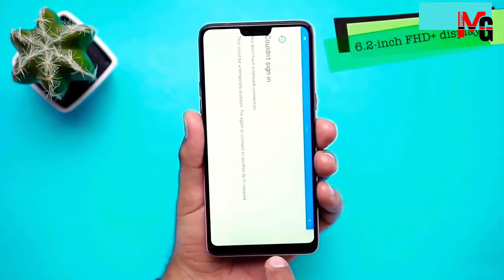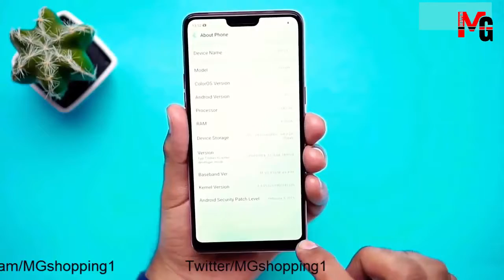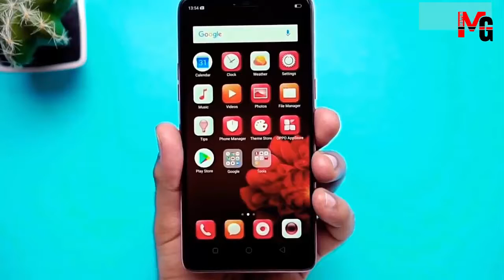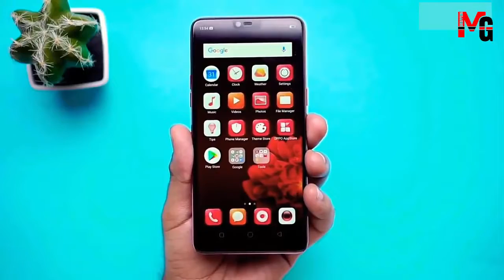Oppo f7 Unboxing and First Look in Pakistan ! oppo f7 price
aslam o alaikum friends aj hum oppo f7 ka unboxing aur review karenge agar ap ko video pasand ay to video ko like kare aur channel ko lazmi subscribe kare shukriya.